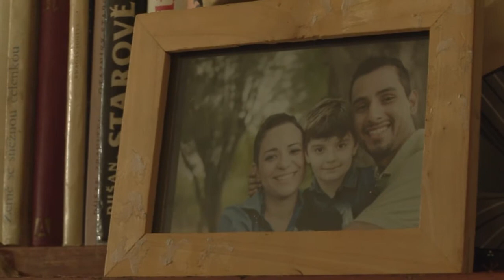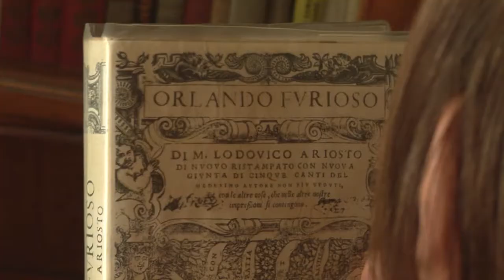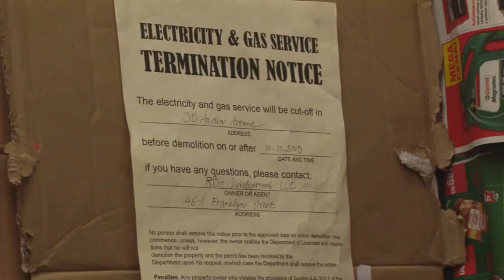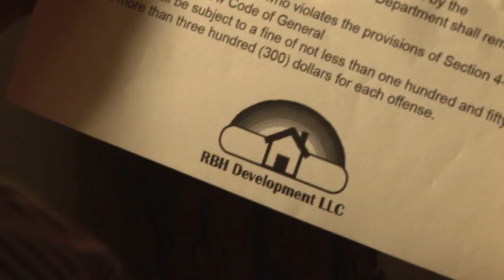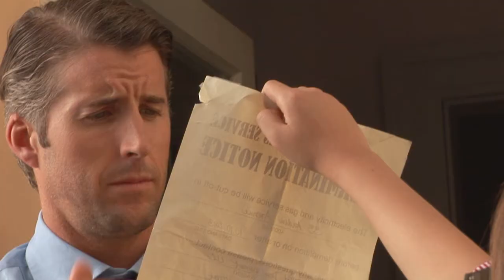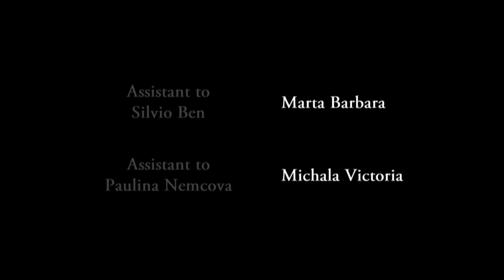TAG! "Silver Spoon Blues" S02E12